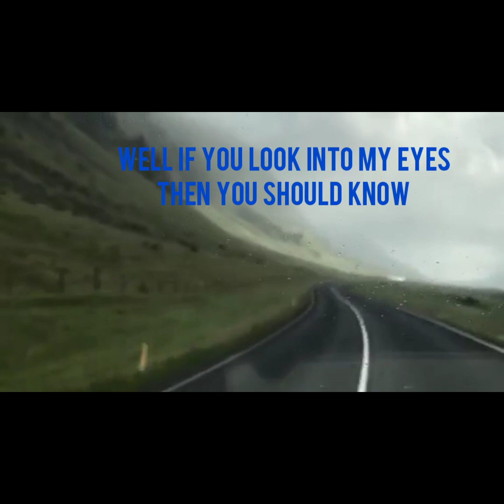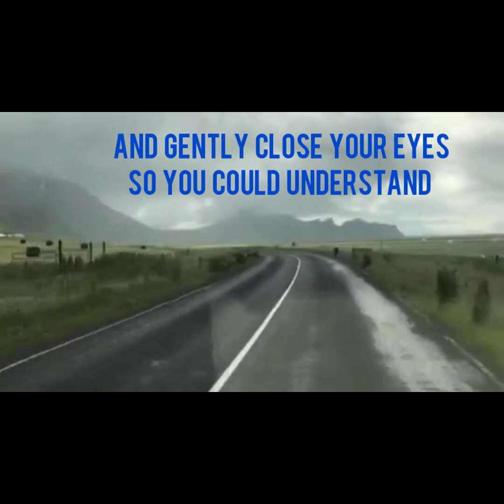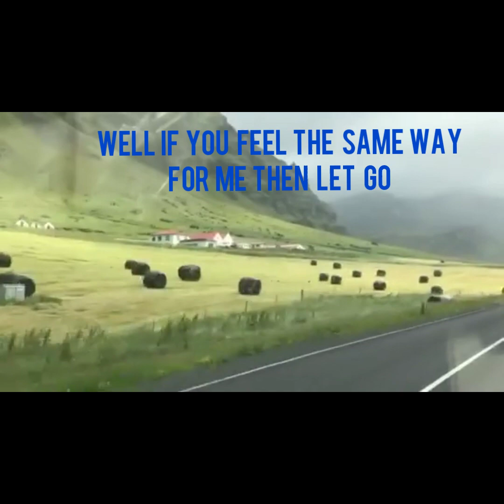214 / RIVERMAYA / ( COVER BY CABARSE JHO)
214

    SONG TITLE : 214
    SONG ARTIST: RIVERMAYA
    SONG  COMPOSER : RICO BLANCO
    COVER BY :  CABARSE JHO